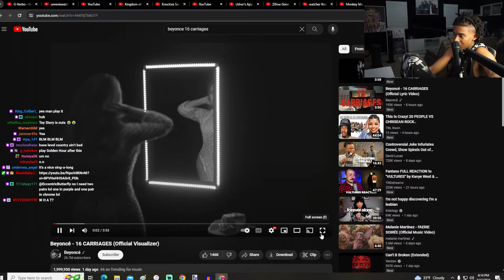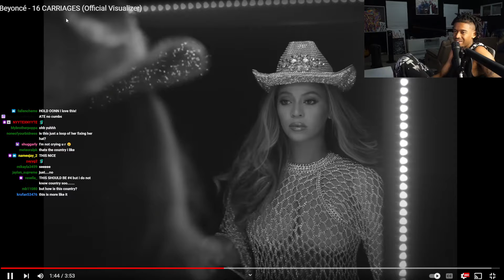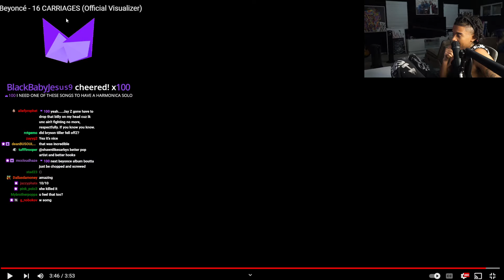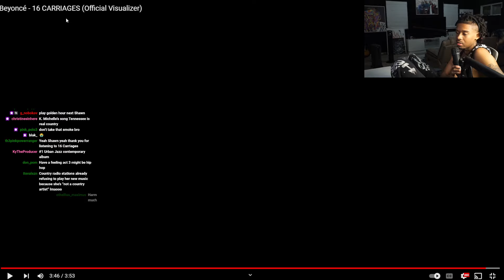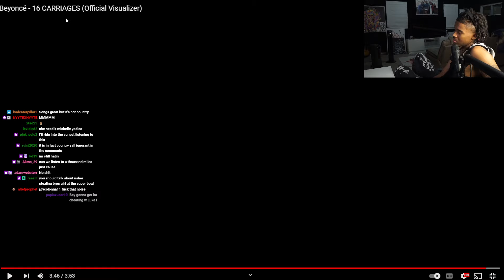THE CEEMAN Reacts To Beyoncé - 16 CARRIAGES